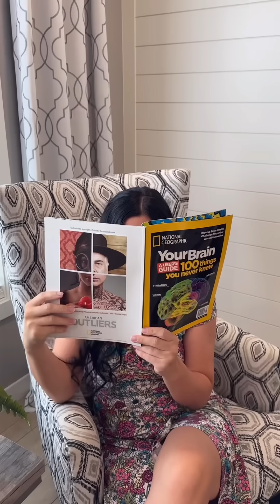The kinds sisters ❤️